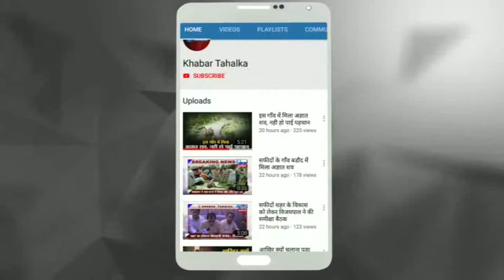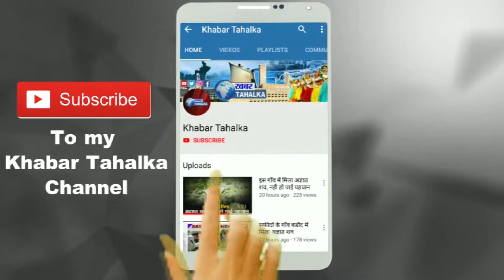अबकी बार 75 नहीं 80 पार करेगी बीजेपी जिला अध्यक्ष पुष्पा तायल